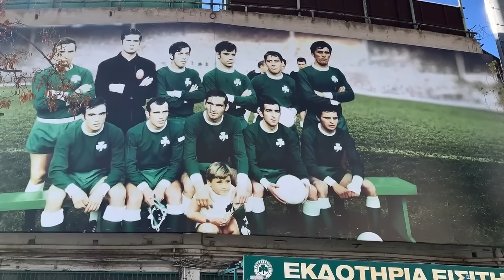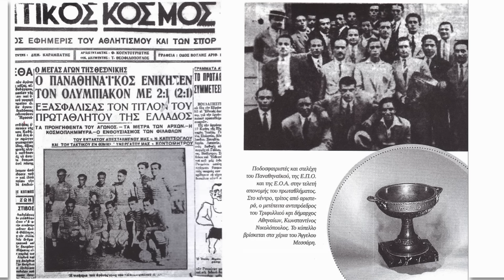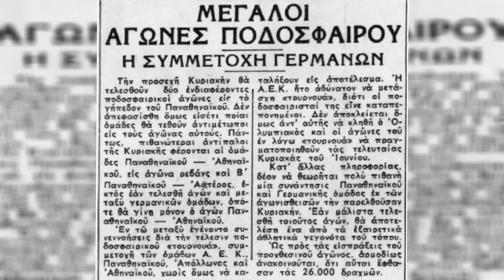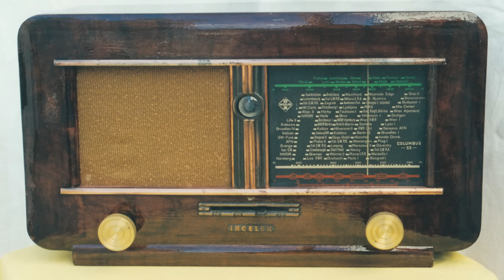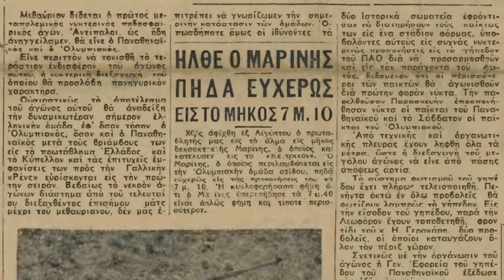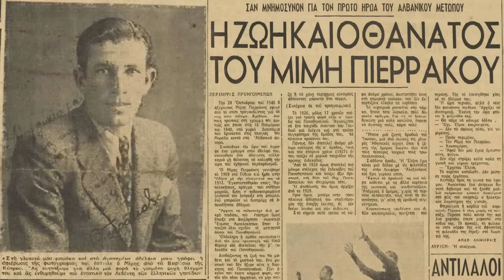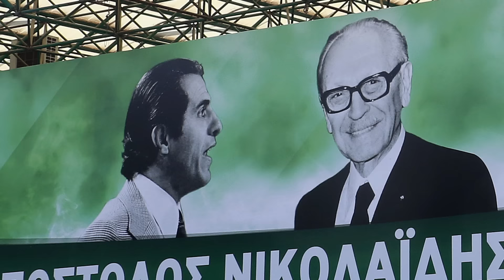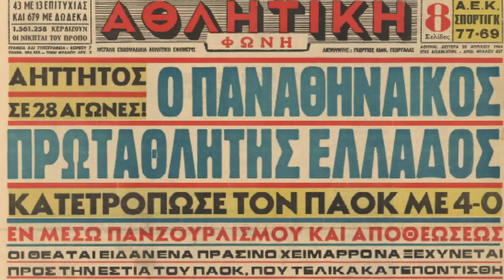ΣΥΓΚΛΟΝΙΣΤΙΚΕΣ ΙΣΤΟΡΙΕΣ ΓΙΑ ΤΗ ΛΕΩΦΟΡΟ ΚΑΙ ΤΟ ΑΝΘΕΛΛΗΝΙΚΟ ΠΑΡΑΜΥΘΙ ΓΙΑ ΦΙΛΙΚΟ ΜΕ ΤΑ ΕΣ - ΕΣ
Οι ιστορίες του γηπέδου του Παναθηναϊκού, της Λεωφόρου, του "Απόστολος Νικολαΐδης" είναι αμέτρητες - Το 8-2 σε βάρος του Ολυμπιακού - Η γούρικη έδρα της Εθνικής - Η έπαρση της ελληνικής σημαίας πριν από την απελευθέρωση - Ο ήρωας του '40 Μίμης Πιερράκος και η συγκλονιστική ιστορία της μεταφοράς των οστών του - Η αντίσταση στη γερμανική κατοχή - Το ανθελληνικό ψέμα για φιλικό με τα Ες Ες - Ο ενωτικός ρόλος στον Εμφύλιο - Το αήττητο της ομαδάρας του Μπόμπεκ - Η πορεία μέχρι το Γουέμπλεϊ - Η μετονομασία του γηπέδου στο όνομα του Πατριάρχη, Απόστολου Νικολαΐδη

ΠΑΤΗΣΤΕ like στις ιστορίες από την πράσινη βίβλο
ΚΟΙΝΟΠΟΙΗΣΤΕ τα βίντεο σε Παναθηναϊκούς (και μη) για να μάθουν την ιστορία του κορυφαίου ελληνικού συλλόγου